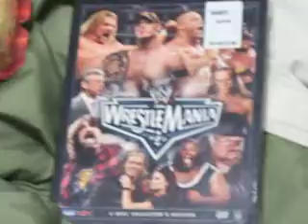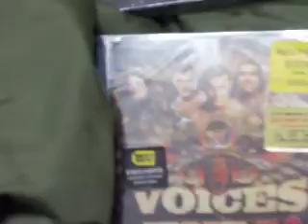Transformers and WWE Pickup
Here what I got new in my Transformers Collection and my WWE collection I brought Wrestlemania 22, Voices WWE The Music Vol.9

Transformers Revenge Of The Fallen Soundtrack and Transformers Revenge Of The Fallen Sideswipe as well as Triple X 2